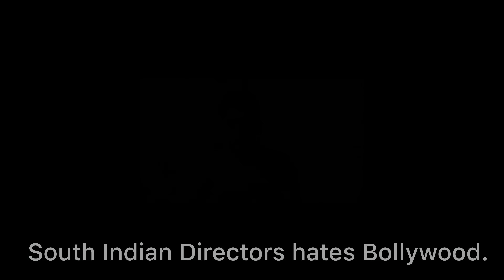Leo Trailer Review | Leo Is Crazy But A Mistake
leo tariler is madness,
 lokesh kangaraj directed starred thalapati vijay , sanay dutt and trisa s gonna be mad, like super mad ...

All social media at once ⚓